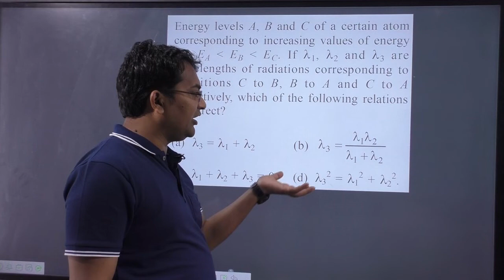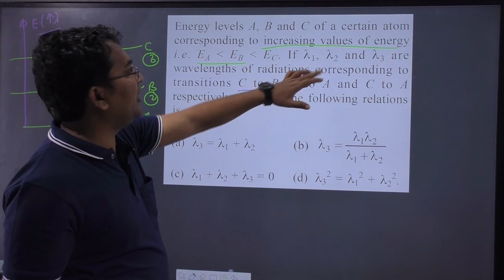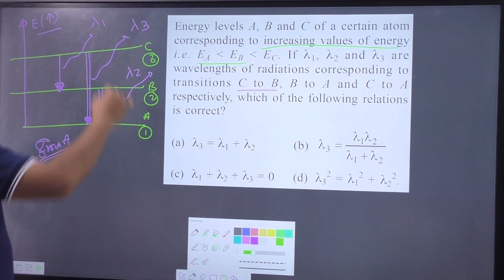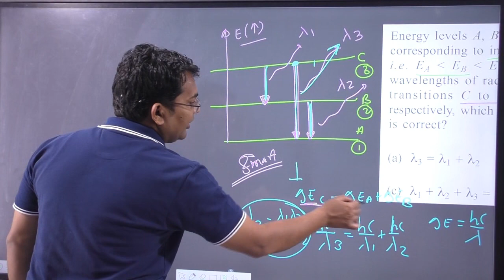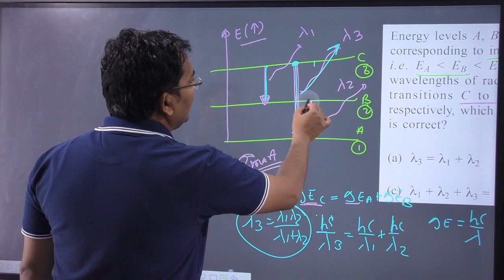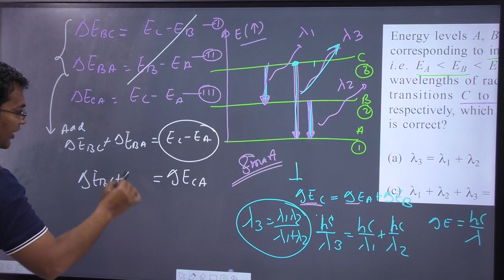Energy levels A B and C of a certain atom corresponding to increasing values of energy